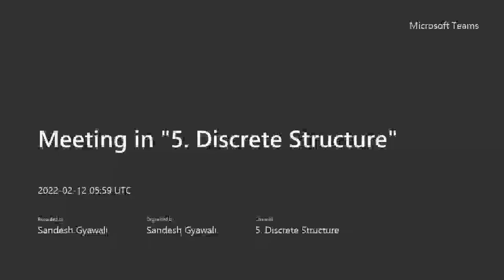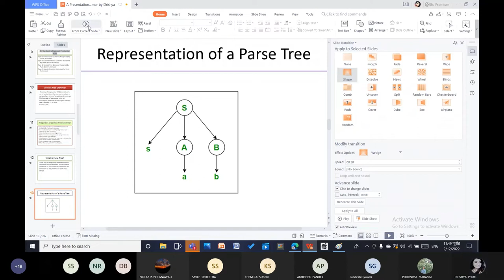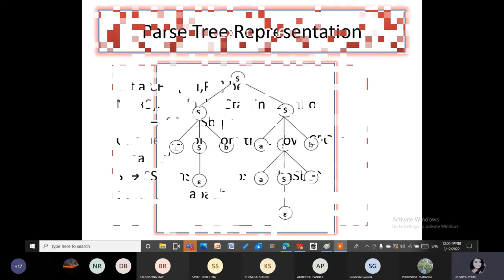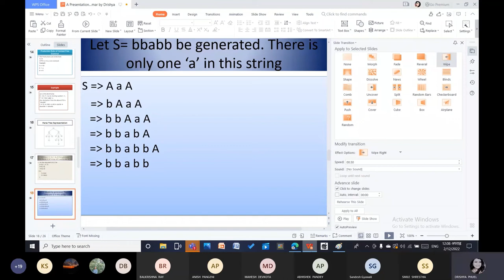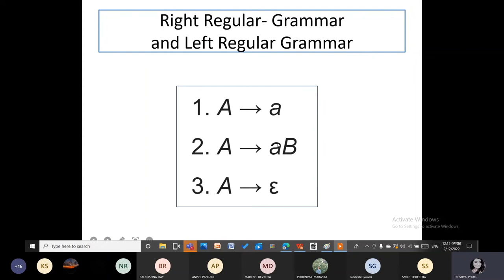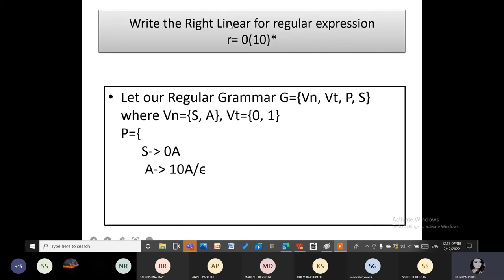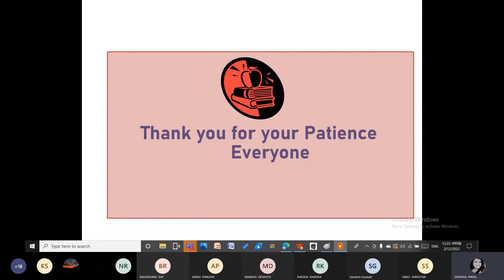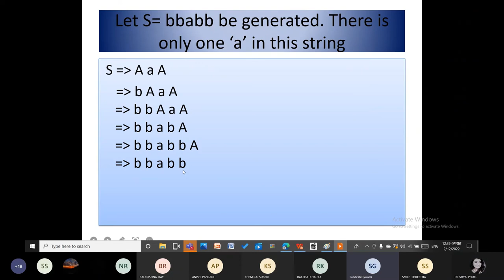CFG CONTEXT FREE Grammar| IOE Syllabus- Engineering| Discrete Mathematics |Drishya Phuel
Context Free Grammar
Computer Engineering, Fourth Semester